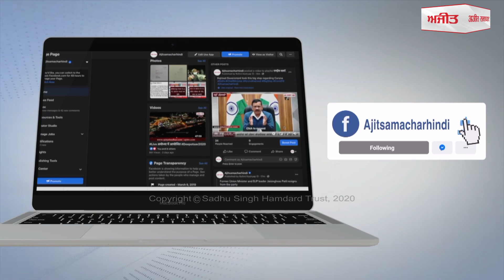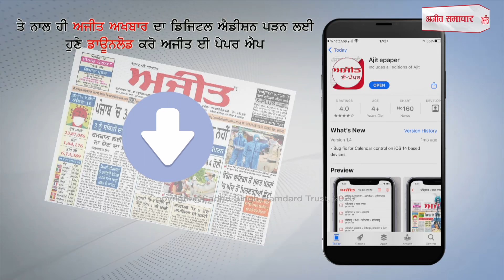Ajit News @ 10 pm, 19 December 2020 Ajit Web Tv.